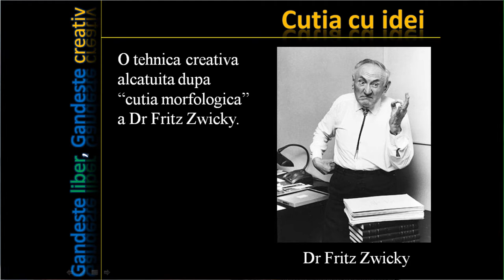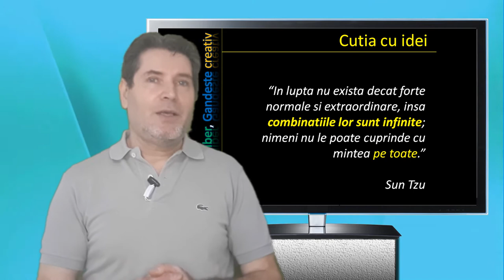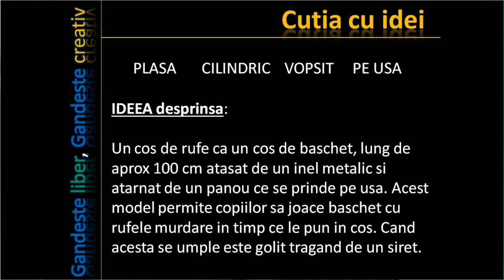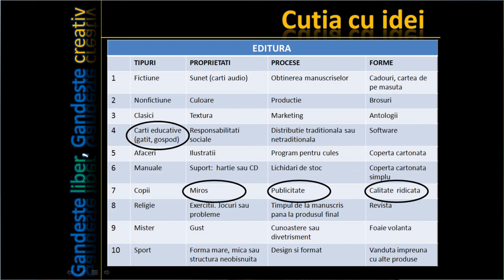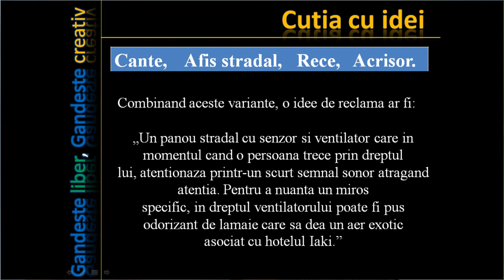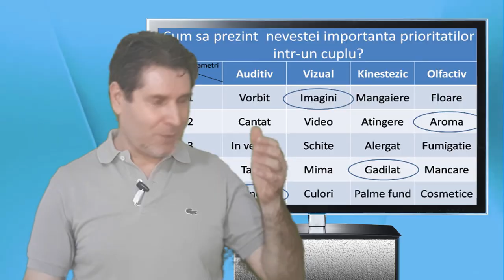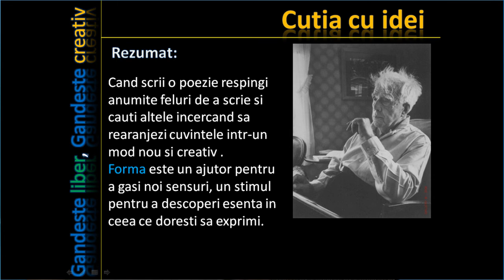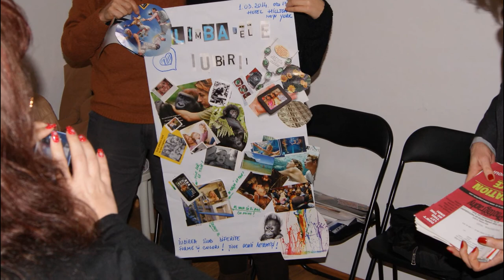Cum sa iti folosesti creativitatea in marketing, realizarea de noi produse, servicii sau procese.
Lectia 19 din cursul "Gandire libera in procesul creativ" pe care il gasesti complet aici:

In aceasta lectie prezint una dintre cele 16 metode creative prezentate in cursul sus amintit, si anume metotda cutiei cu idei. O grila cu 5 variante si 4 parametrii, care prin combinatii diferite poate genera peste 3125 de idei noi.

Urmareste lectia si spune-mi ce ce grila ai facut si ce idee ai generat.